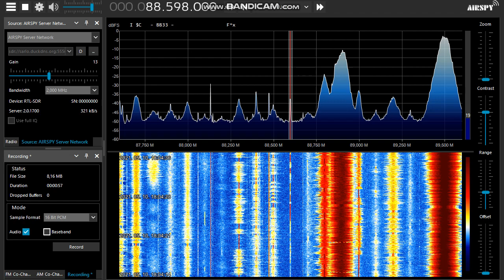[Sporadic-E] SBA Radio Jeddah on 88.6v MHz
Radio Jeddah from Al Qurayyat An Nabk, Saudi Arabia ~ 2390 km from me
Compared via their live stream.
Unstable, under-modulated transmitter!
QTH: Székesfehérvár, Hungary
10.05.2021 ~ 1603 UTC